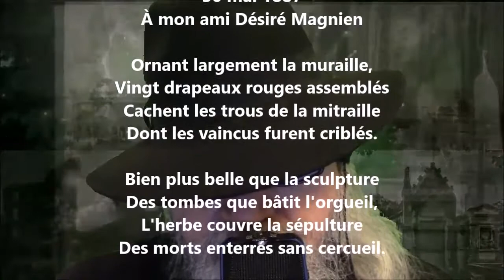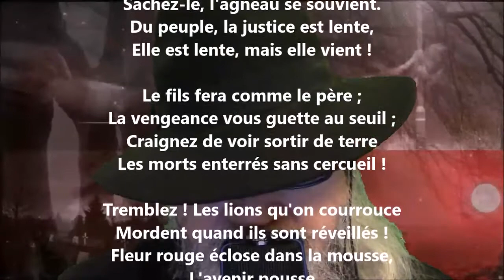Le tombeau des fusillés - Jules Jouy lu par Yvon Jean